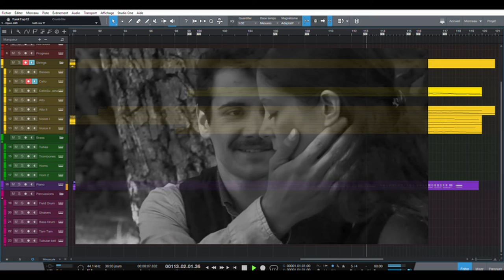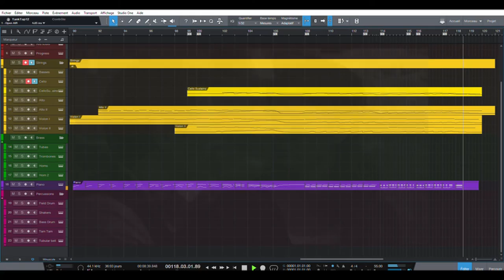Composition - Jacques et Mélanie ("Loin de la Guerre")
Jacques et Mélanie - Du film "Loin de la guerre"

Si vous souhaitez voir le film, contactez les via leur site

L'histoire traite des correspondances faites entre un soldat et sa famille lors de la 1ère Guerre Mondiale.

Musique composée par Emmanuel PLAGNES

Comment, share, tell me your opinion, the kind of video would you prefer...